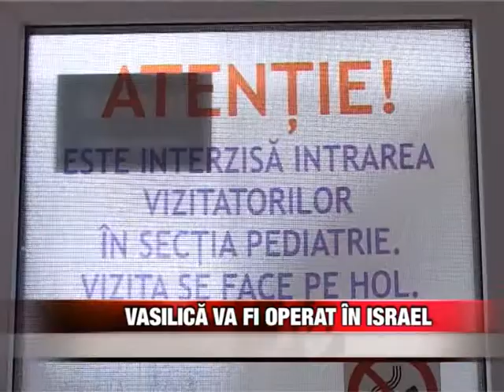Vasilică va fi operat în Israel